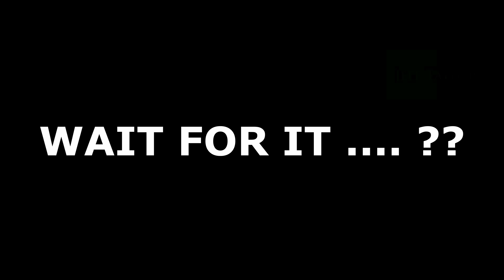Is she 'the one' 😁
Want to see someone stick it to Labour? Then look no further than Kemi Badenoch!